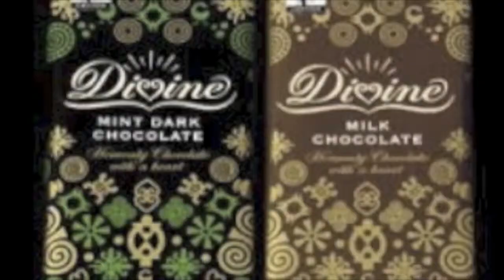Fair Trade Chocolate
This video is about Fair Trade Chocolate